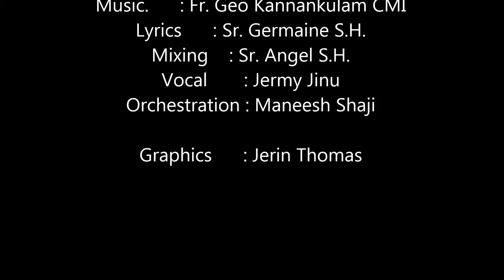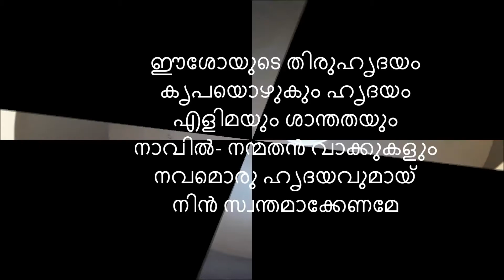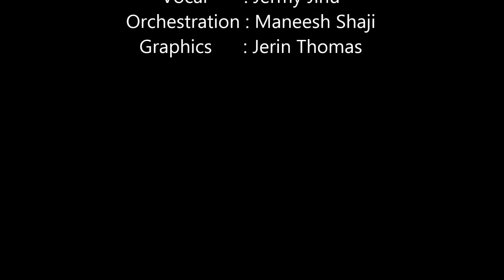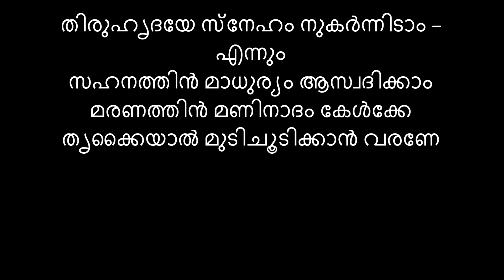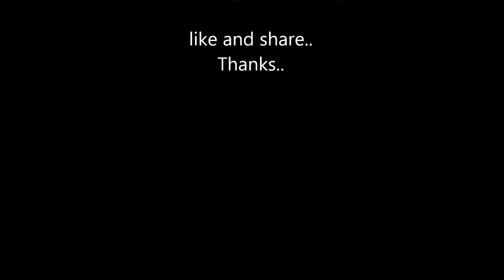Eshoyude Thiru Hrudayam Karaoke Fr Geo Kannankulam CMI for Magical Music Media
Link of the original song is
(orignal song link is also given in the comments)

സ്നേഹതണൽ | ഈശോയുടെ തിരുഹൃദയത്തിന്റെ ഏറ്റവും പുതിയ ഗാനം- Karaoke |SH Media Pala

Music.                        : Fr. Geo Kannankulam CMI

 Lyrics                         :  Sr. Germaine S.H.
Mixing                        : Sr. Angel S.H.
Vocal                          : Jermy Jinu
Orchestration            : Maneesh Shaji
Graphics (Karaoke)  : Jerin Thomas (U.K)

ഈശോയുടെ തിരുഹൃദയം
കൃപയൊഴുകും ഹൃദയം
എളിമയും ശാന്തതയും
നാവില്‍- നന്മതന്‍ വാക്കുകളും
നവമൊരു ഹൃദയവുമായ്
നിന്‍ സ്വന്തമാക്കേണമേ

തിരുമുമ്പില്‍ ഓടിയണഞ്ഞിടാം- എന്നും
തിരുഹൃദയ സ്തുതികള്‍ പാടി വാഴ്ത്താം
സ്നേഹാഗ്നി ജ്വാലയില്‍ നിന്നും
ജീവിതനാളം തെളിച്ചിടാം ഞാന്‍

തിരുഹൃദയേ സ്നേഹം നുകര്‍ന്നിടാം – എന്നും
സഹനത്തിന്‍ മാധുര്യം ആസ്വദിക്കാം
മരണത്തിന്‍ മണിനാദം കേള്‍ക്കേ
തൃക്കൈയാല്‍ മുടിചൂടിക്കാന്‍ വരണേ